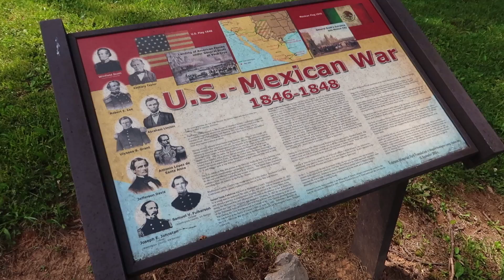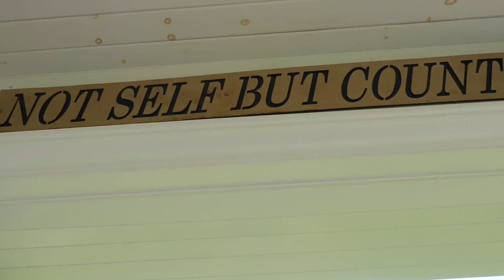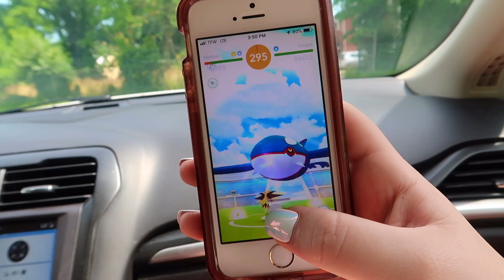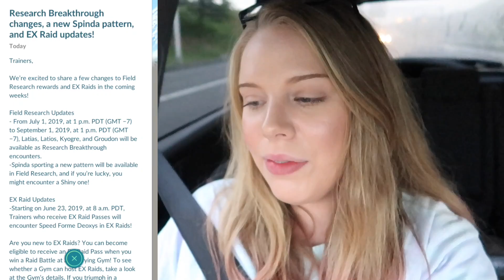THE SHINY OF MY DREAMS! + Defense Deoxys Raid! Pokémon Go Vlog | Abingdon, VA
Hey guys! In today's video I visit Abingdon VA to play Pokemon Go with my friend Tslayers! We battled a last minute Defense Deoxys before it leaves and we get Speed Deoxys in Pokemon GO! We also explored the Abingdon area a little and traded for a one of my favorite shinies in Pokemon Go!

Thank you Tslayers for hanging out! Everyone go check out his channel!

QOTD: What do you think about my new shiny?